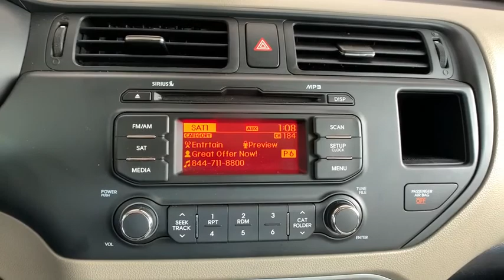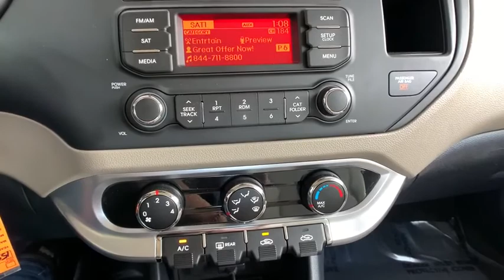2014 Kia Rio Boulder, Longmont, Broomfield, Louisville, Denver, CO 15960A2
Signal Red Used 2014 Kia Rio available in Boulder, Colorado at Valley Dodge. Servicing the Longmont, Broomfield, Louisville, Denver, CO area.

Boulder Dodge
2100 30th St

LOW MILES.